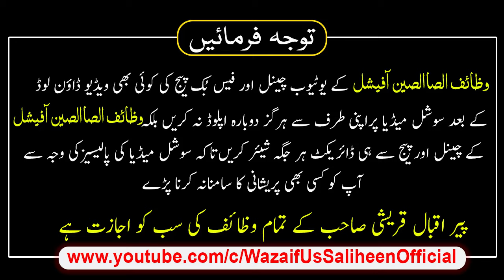Mian Biwi Mein Mohabbat Ka Wazifa | Powerful Wazifa For Love: Mohabbat Ka Anmol Amal